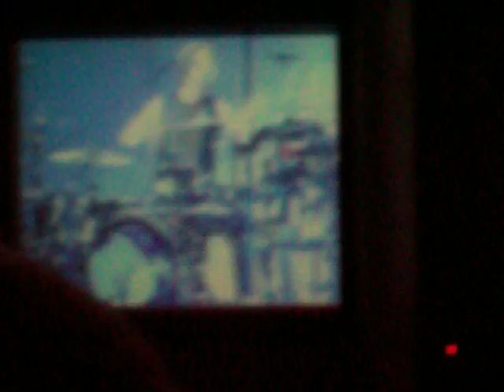Three Days Grace - Break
Uproar Festival - 1800 Ask Gary Amphitheatre - Tampa, FL 9-3-11